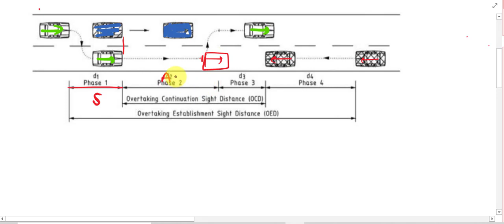Stopping Sight Distance and Overtaking Sight Distance